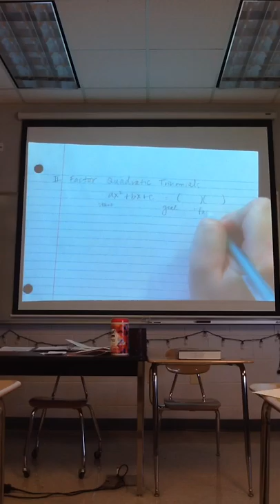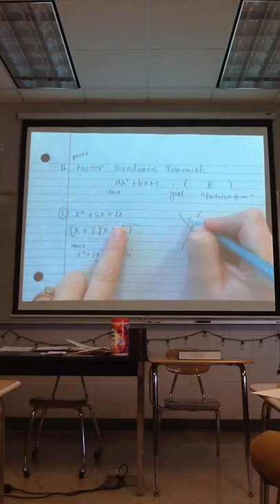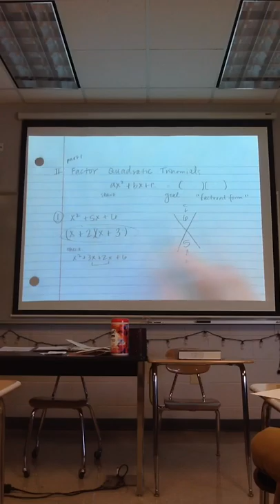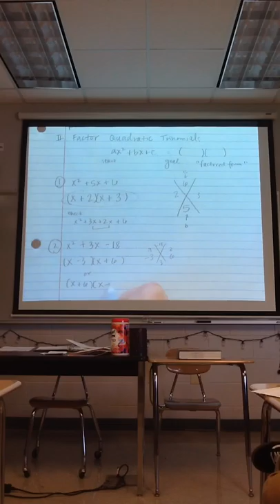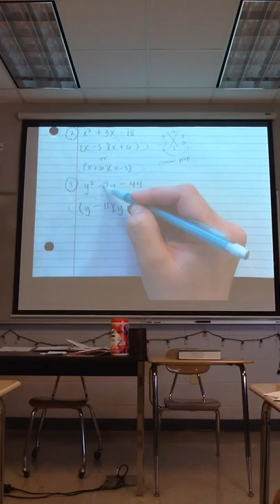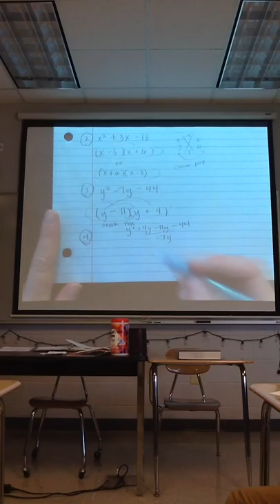Factoring Quads when a=1